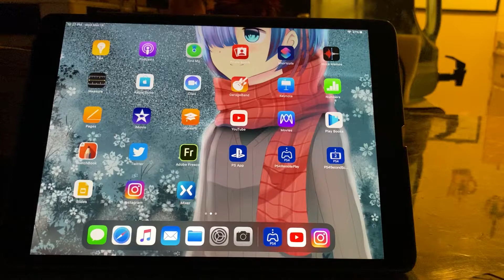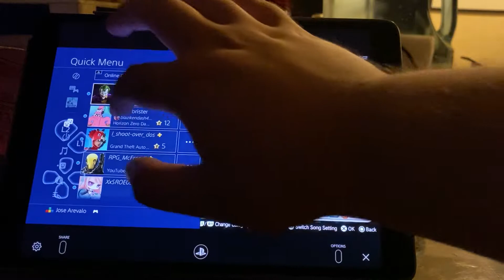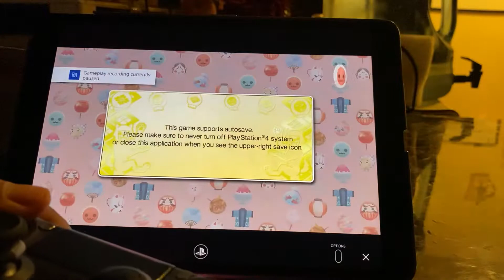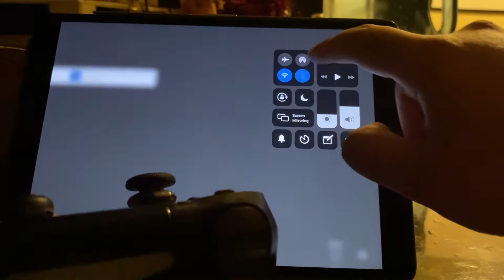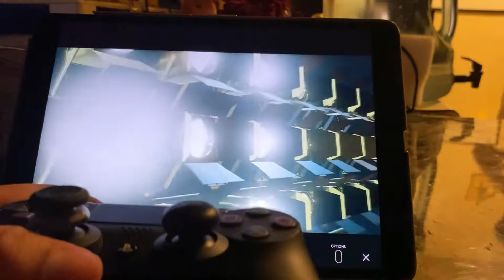Testing ps4 games on iPad Air via Remote Play